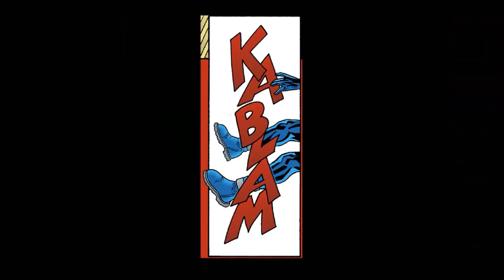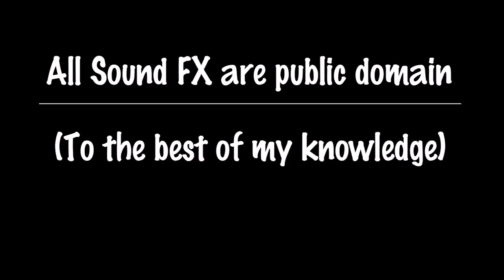The Mask - World Tour - Issue #02